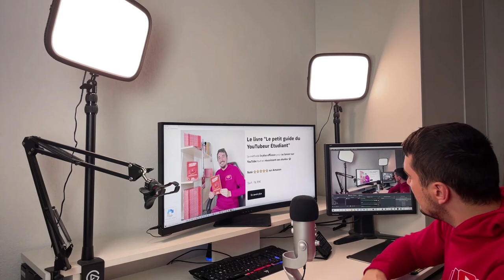MON SETUP YOUTUBE : QUEL MATÉRIEL J'UTILISE ?